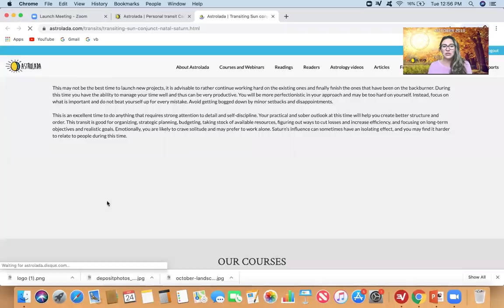LEO OCTOBER 2019. Boldly MOVING ahead! Many BLESSINGS from Jupiter! Good Personal Life!